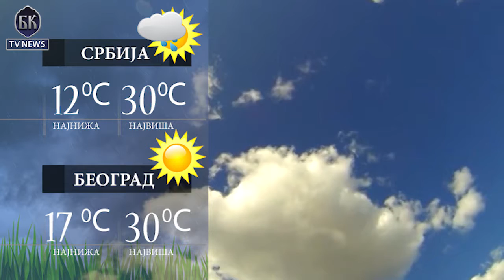BKTVNews TELEFAKT 13 09 2018